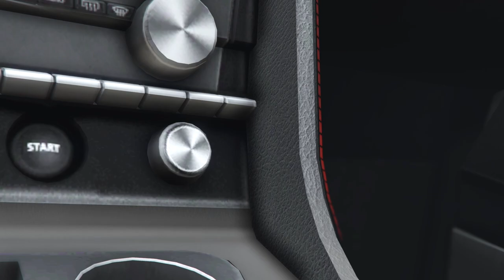Pegassi Toros | GTA Online Vehicles